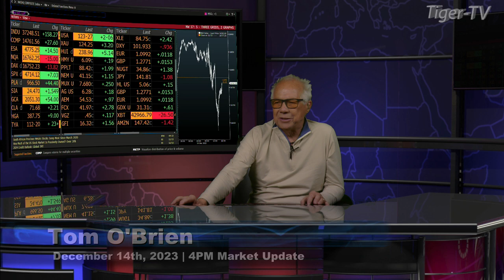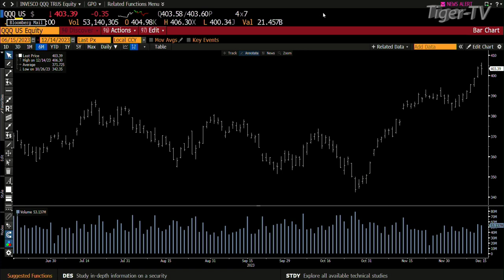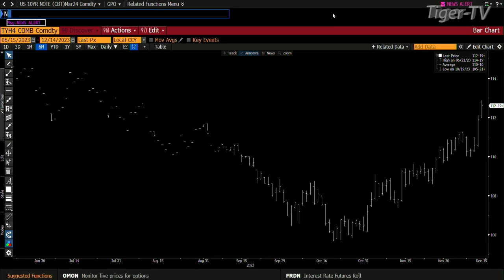December 14th, 4PM ET Market Update on TFNN - 2023